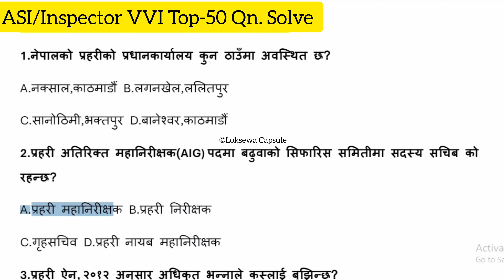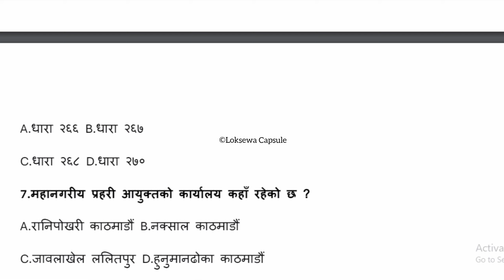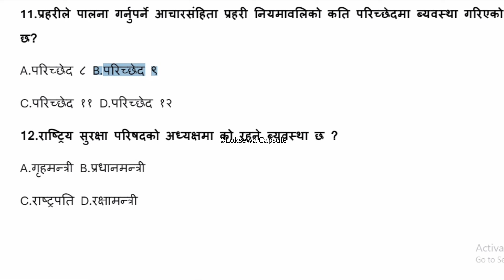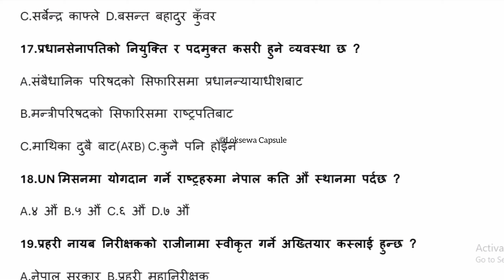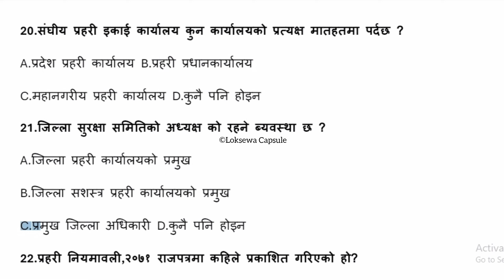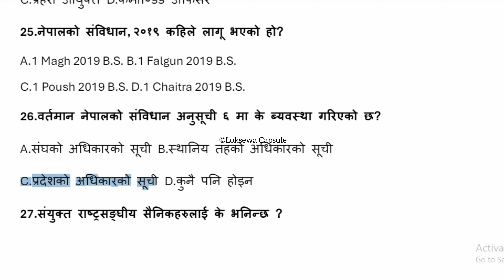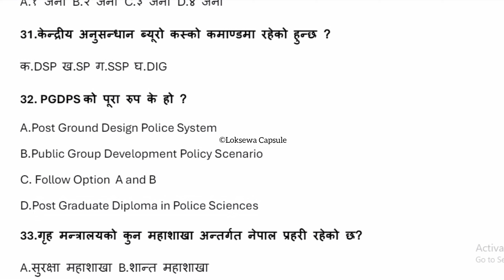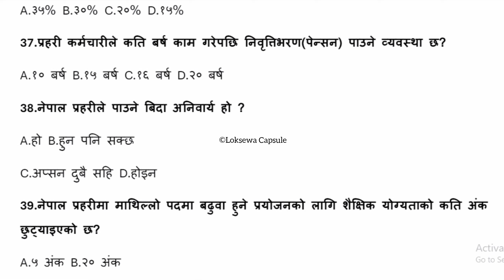ASI/Inspector Top-50 GK Question Solve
ASI/Inspector VVI Top-50 GK Question Solve | Loksewa Capsule